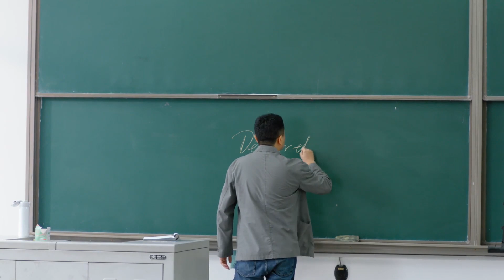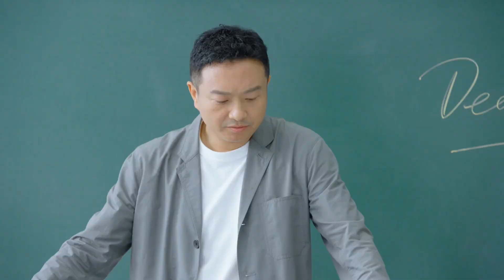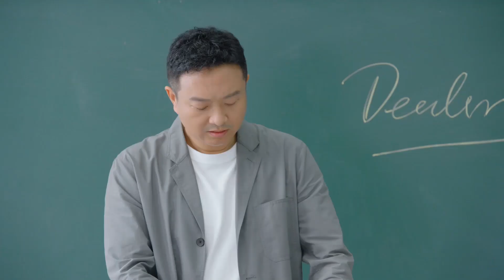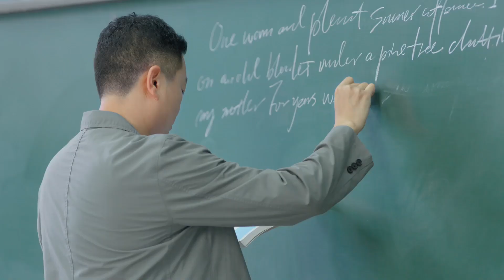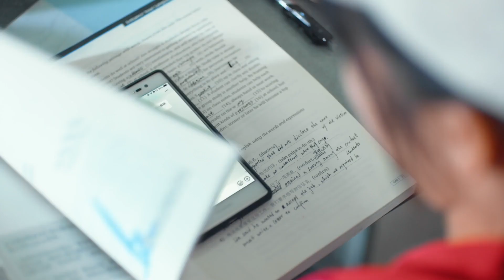ENG SUB《全世界最好的你 The Best of You in My Mind》EP03 精彩片段 | 上課遲遲大聲嚷嚷許放鬧肚子遲到，許放被全班同學嘲笑。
來自離異家庭的少女林夕遲與傲嬌自負的冰山射手許放風格迥異的人生，似乎註定要糾纏在一起。因為童年時母親缺席，林兮遲一直對這世界是否存在穩定不變的感情存有疑慮。而高冷少年許放，看著她從頑童長成少女，早已把給她穩 定不變的關係作為終身守護的目標。當林兮遲還沒有搞清楚已進入省射擊隊的種子選手許放到底為何放棄去北京來到自己所在的蓉大，就再度進入了被虐模式。友達以上戀人未滿的二人，很快因各自的出色分別成為學校焦點，卻一再否認相愛的可能。林兮遲一直神經大條情竇不開，許放只能將一次次表白咽了回去，霸道毒舌變成親近林兮遲的唯一方式。在經歷種種考驗之後，林兮遲終於意識到許放對自己從始至終的陪伴和守候，才是全世界最珍貴的存在。而這一次，她決定，哪怕面對自己最恐懼的分離，她也要勇敢走下去，成為他最堅定的力量，陪伴他完成奪冠之路

️❤️訂閱酷看官方正版频道️❤️